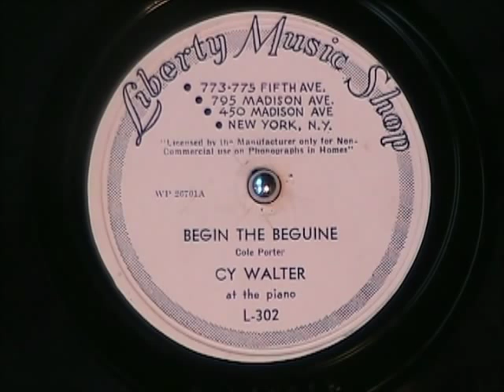BEGIN THE BEGUINE by Cy Walter Piano Solo -Liberty Music Shop Recording